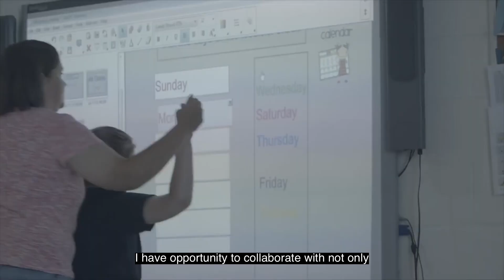Why Kathy Jones Loves Working at Grafton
Kathy Jones, a Behavior Specialist in Richmond, shares what she loves about working at Grafton.